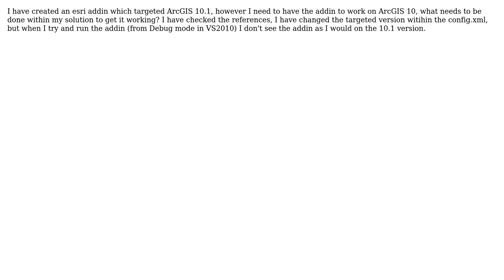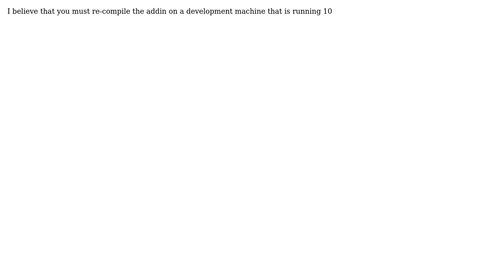GIS: What needs to be done to downgrade a ESRI addin from 10.1 to 10?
With thanks & praise to God, and with thanks to the many people who have made this project possible! | Content (except music & images) licensed under CC BY-SA | Music | Images & others | With thanks to user PolyGeo user MapMan user BrianPeasley and the Stack Exchange Network Trademarks are property of their respective owners. You are responsible for your own actions.